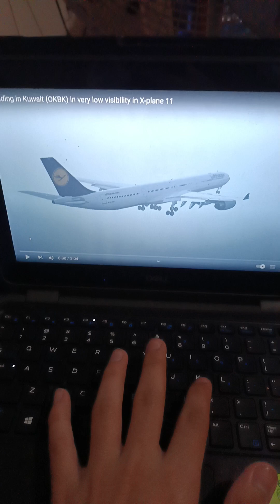ATERRIZAJE DEL AIRBUS A340-600 XD